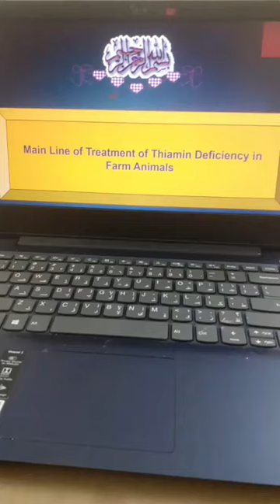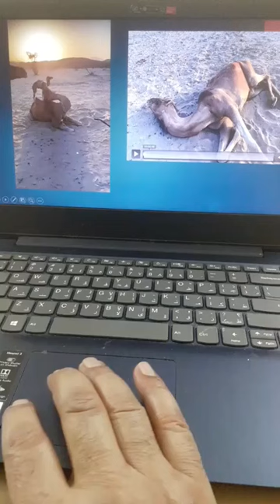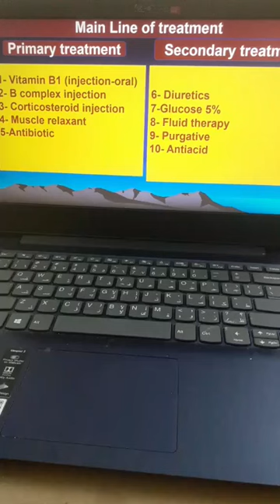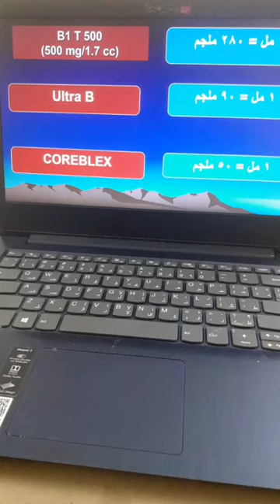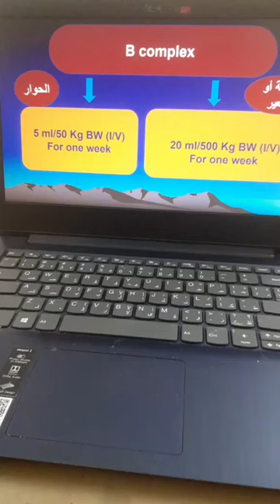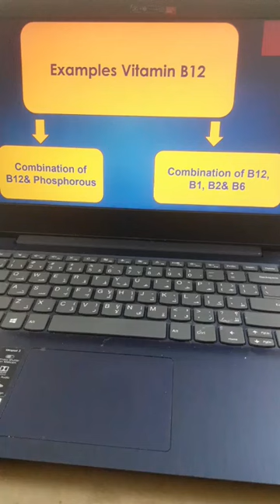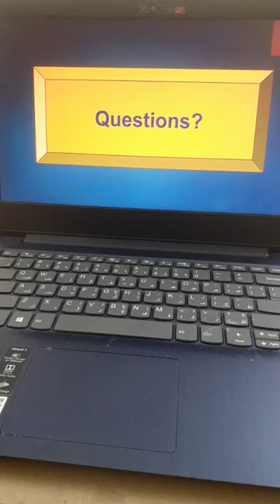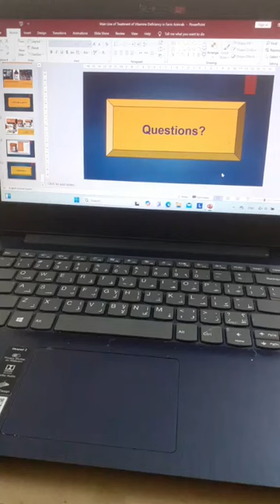Main Line of Treatment of Thiamin Deficiency (B1)in Farm Animals Prof Dr Hamed Attia